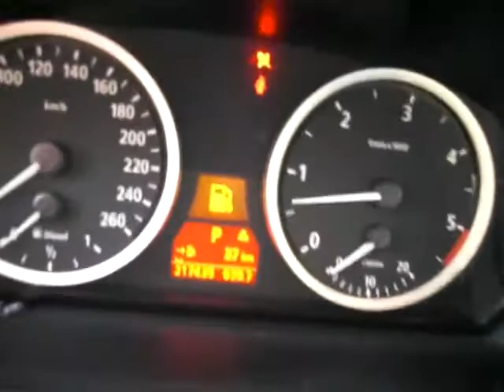44-PK-BH: BMW 5 Serie 530d Aut6 Exec.*Leder,Navi,PDC,Clima*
Merk: BMW
Model: 5 Serie
Type: 530d Aut6 Exec.*Leder,Navi,PDC,Clima*
Inrichting: Sedan (4 drs)
Bouwjaar: jul 2004
Kleur: Monaco (donker blauw mica)
Brandstof: Diesel
Versnellingsbak: Automaat
Km. stand: 217.439 km
Cilinderinhoud: 2.993 cc
Gewicht (leeg): 1.585 kg
Max. trekgewicht: 2.000 kg
Gemiddeld verbruik: 7,8 l/100km
Verbruik stad: 10,6 l/100km
Verbruik snelweg: 6,3 l/100km
CO2-emissie: 208 g/km
BTW/Marge: Marge
€ 14.945
Accessoires
Opmerkingen
BMW dealer onderhouden! INTERNETPRIJS € 14.945,- SHOWROOMPRIJS € 15.950,-
Contactgegevens
ABC Auto's B.V.
Apolloweg 4a
8938AT LEEUWARDEN